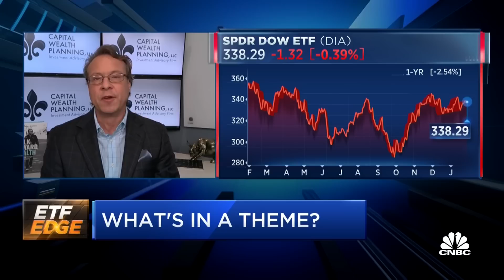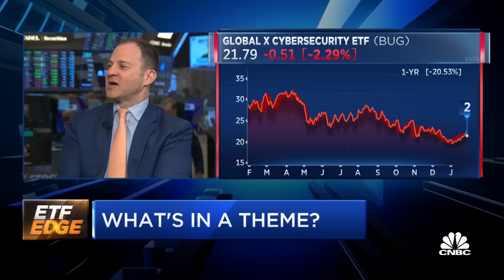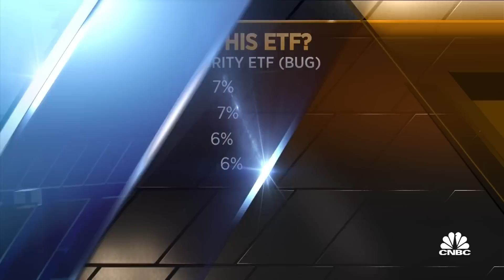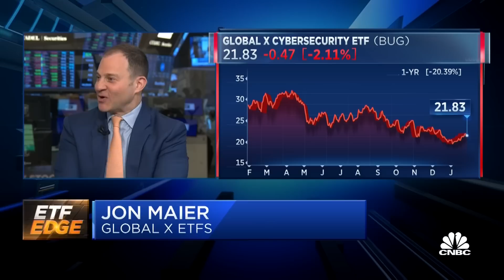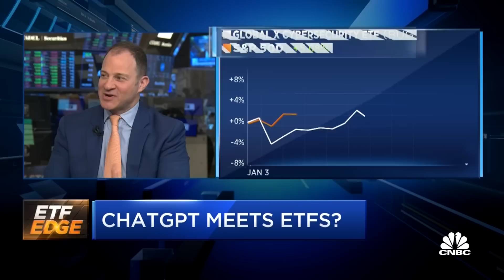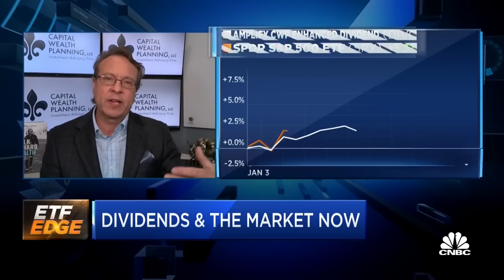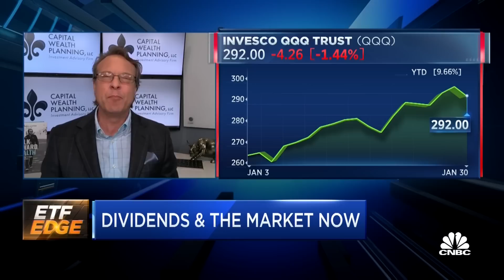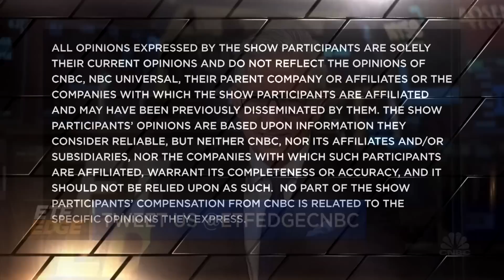ETF Edge, January 30, 2023